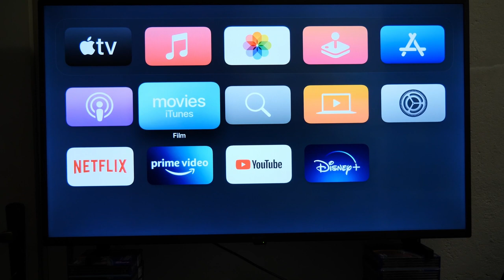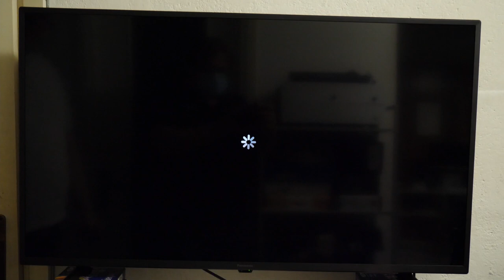Preview Digifast Streaming Edition con ingresso HDMI 18 Gbps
Anteprima del Digifast 'Streaming Edition' presso il laboratorio di Microfast ad Inveruno  (MI). Il nuovo media player è dotato di quattro ingressi HDMI a 18 Gbps, gestiti dal modulo Vertex 2 di Hd Fury e una scheda di acquisizione HDMI a 18 Gbps di Blackmagic Design: giusto un assaggio prima dell'upgrade anche del nostro modello per un test che si annuncia molto interessante.